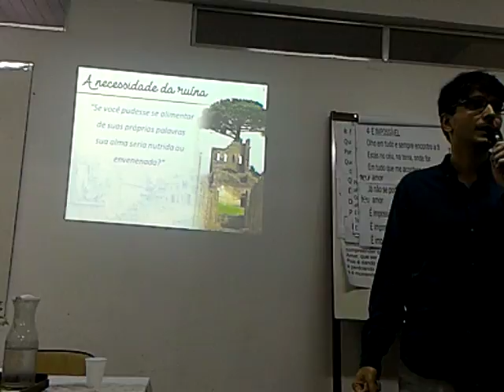A necessidade da ruína parte 1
Luis Guilherme